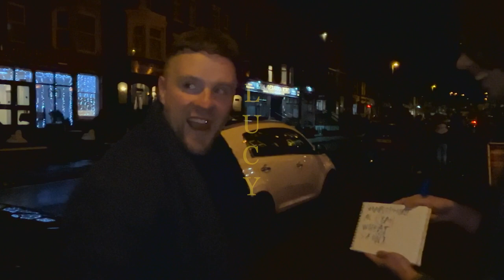Akronym - Conjuring Lab - lepetitmagicien.com